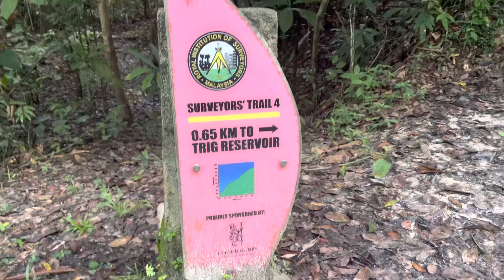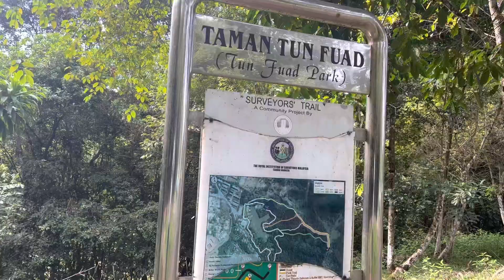Lonely at look like deserted park! There is no one there!! Solo exercise! Eating chicken konlo mee!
Went to exercise at park but the park is closed for more than half a year.. Lonely at park but keep exercising.. Look what happen and what are in there.. Beautiful still goes on..

Went to eating.. my favourite food..chicken konlo mee.. so oooo good and so oooo delight..

I will make more and more videos onward